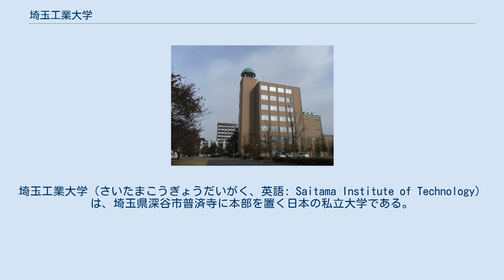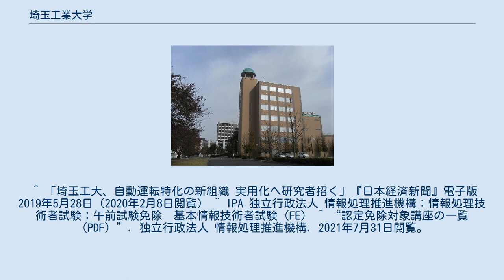埼玉工業大学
埼玉工業大学（さいたまこうぎょうだいがく、英語: Saitama Institute of Technology）は、埼玉県深谷市普済寺に本部を置く日本の私立大学である。
1976年に設置された。
大学の略称は埼工大（さいこうだい）。
 いずれも無料バス。
平日・土曜ダイヤが設定されており、学期末試験や入試、行事等の際は別ダイヤとなる。
 2008年に、キャラクターの名前の一般公募が行われ、「フカニャン」となった。
フカニャンはベレー帽をかぶった猫で、左手に虫眼鏡、右手にメモノートを持っている。
 ^ 1927年に大森に創立した芝浦工業大学の前身である「東京高等工商学校」は別の学校。
 ^ 埼玉工業大学深谷高等学校を設置する学校に加えた。
 ^ 「埼玉工大、自動運転特化の新組織 実用化へ研究者招く」『日本経済新聞』電子版2019年5月28日（2020年2月8日閲覧） ^ IPA 独立行政法人 情報処理推進機構：情報処理技術者試験：午前試験免除　基本情報技術者試験（FE） ^ “認定免除対象講座の一覧（PDF）”. 独立行政法人 情報処理推進機構. 2021年7月31日閲覧。
 ^ 目指せる資格｜学生生活｜埼玉工業大学